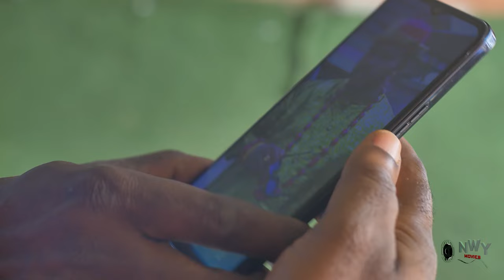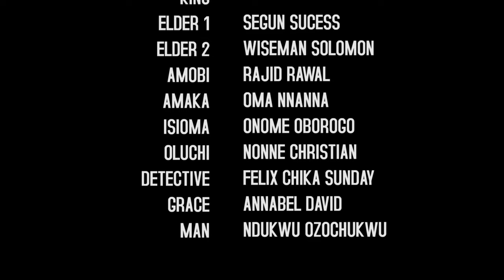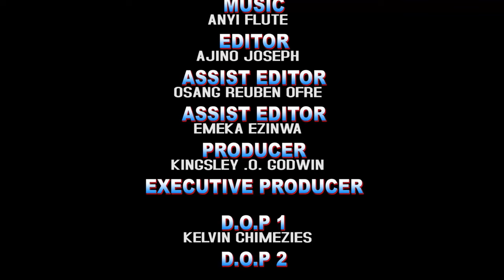He Came As A Cripple To Marry Her & She Accepted Him The Way He Is Not Knowing He Is Predending